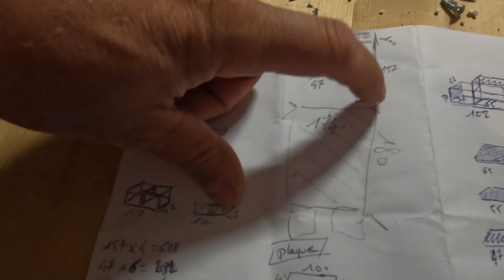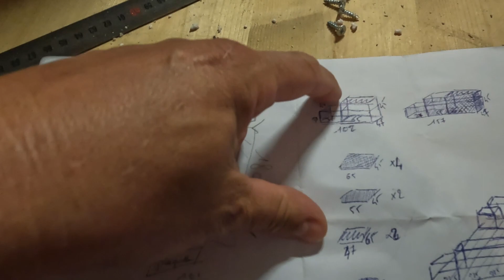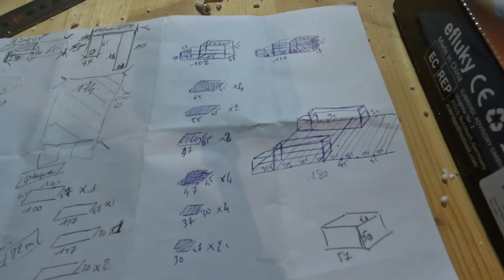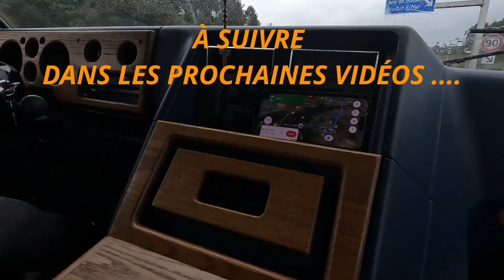S2/Ep 2 Je me lance le défi. Aménager un van avec wc @TRELINO. et le nouveau logo. AMPUTEE.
Tout est une question de volonté et d'envie.
Pas facile de réaliser l'agencement personnalisé et fonctionnel pour ce futur voyage. A plusieurs reprise, j'ai failli tout abandonner.
L'obstination et le mental arriveront ils au bout de ce défi ?

Je fabrique le caisson pour les toilettes sèche à séparation TRELINO.
L'aménagement se termine, malgré les difficultés Tout est une question d'envie.
Réaliser ses rêves
Ne rien lâcher .